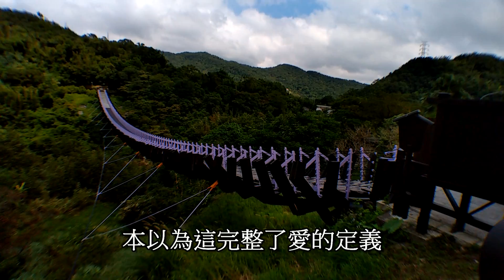鄭如儀 人質(2019年10月8日內湖碧山白石湖吊橋一日遊)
白石湖吊橋超炫的，竟然橋中走道是階梯
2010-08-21 明日之星-鄭如儀-人質
來自明日之星所有權